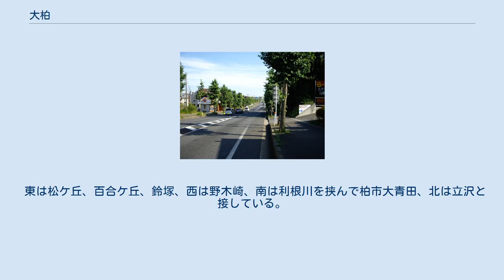大柏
日本 」 関東地方 」 茨城県 」 守谷市 」 大柏 守谷中央図書館 常総ふれあい道路 大柏（おおがしわ/Ogashiwa）は茨城県守谷市にある地名。
旧北相馬郡大柏村。
郵便番号は302-0116（町内にある守谷市役所のみ302-0198）。
 　 守谷市の中央部に位置し、守谷市役所、守谷中央図書館がある。
また、地域の中央を常磐自動車道、東部を常総ふれあい道路が通る。
 地域内を東西に結ぶ通りは世界恐慌時に失業救済の一環で建設されたもので、1931年（昭和6年）の初めから、同年4月27日まで工事が行われた。
そのことより、かつては｢失業救済道路｣と呼ばれた。
また、その頃より、現在の天神交差点の西、給食センター付近の坂を｢天神坂｣と呼んでいる。
 東は松ケ丘、百合ケ丘、鈴塚、西は野木崎、南は利根川を挟んで柏市大青田、北は立沢と接している。
 西光寺の山号大柏山に由来するものと言われている。
 2017年（平成29年）8月1日現在の世帯数と人口は以下の通りである。
 首都圏新都市鉄道つくばエクスプレス・関東鉄道常総線守谷駅を結ぶ路線バス、守谷市コミュニティバス｢モコバス｣が地域内を走っている。
 路線バス 地域内には｢守谷市役所｣の停留所がある。
 かつては以下の路線バスの停留所が存在した。
 モコバス 地域内には｢中坪｣、｢前坪｣、｢大柏橋｣、｢給食センター前｣、｢図書館前｣、｢守谷市役所｣の6つの停留所がある。